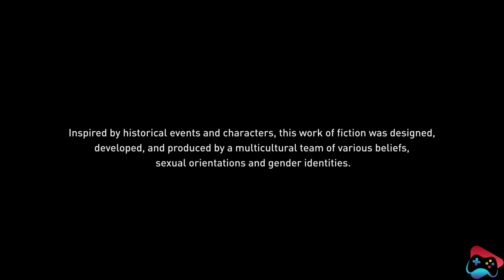Assassin's Creed Origins Gameplay Walkthrough Part 6 | PS4 | Seven Game Zone